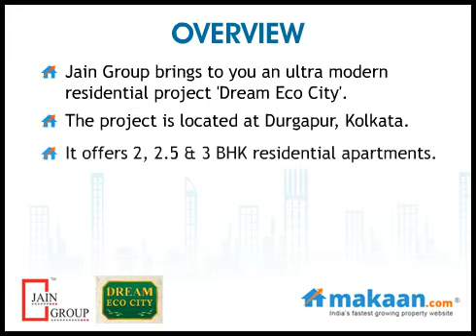Dream Eco City, Durgapur, Kolkata Residential Apartments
Dream Eco City by Jain Group
2, 2.5 & 3 BHK Residential Apartmants at Durgapur, Kolkata
 Jain Group brings to you an ultra modern residential project 'Dream Eco City'. The project is located at Durgapur, Kolkata. It offers 2, 2.5 & 3 BHK residential apartments. Apartment area ranges from 880 to 1285 sq. ft. Each apartment is designed to welcome large amount of sunlight and fresh air. The project is well connected to all public utility places.

Dream Eco City encloses eleven towers, sprawled across 7.5 acres. It offers an elegant and harmonious connection between beautiful indoor living and the outer natural world. It focuses on energy efficiency, water savings and indoor air quality so that you can live in a greener, more nourishing environment.